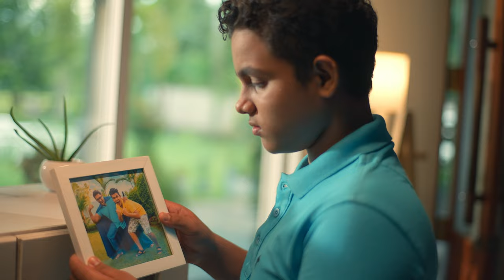HNB - Father's Day 2023 Digital Film by DC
A father’s role is perhaps the most thankless one; but what his very presence brings to your world is beyond measure. Wishing a Happy Father's Day to all those heroes who bring joy to life.
Client: Hatton National Bank PLC